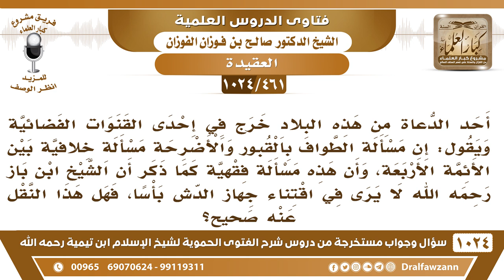[461 -1024] أحد الدعاة يقول: إن مسألة الطواف بالقبور والأضرحة مسألة خلافية بين الأئمة الأربعة!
-[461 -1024] السؤال: أحد الدعاة من هذه البلاد خرج في إحدى القنوات الفضائية ويقول: إن مسألة الطواف بالقبور والأضرحة مسألة خلافية بين الأئمة الأربعة، وأن هذه مسألة فقهية كما ذكر أن الشيخ ابن باز رحمه الله لا يرى في اقتناء جهاز الدش بأساً، فهل هذا النقل عنه صحيح؟
الجواب: هذا كذب، كله كذب وافتراء، فالطواف في القبور ما فيه اختلاف وليس فقيهًا وإنما هو عبادة من العقيدة وليس هو من الفقه الذي هو البيع والشراء ومسائل الحلال والحرام في المعاملات وإنما هو من مسائل العقيدة الطواف عبادة، والعبادة لا تكون إلا لله سبحانه وتعالى، {وليطوفوا بالبيت العتيق} ما يطاف إلا بالبيت العتيق ولم يقل وليطوفوا بقبر فلان أو قبر فلان.  وأما أن الشيخ أفتى بالدش فالذي أعلم عن الشيخ إلى أن مات رحمه الله أنه يحذر من الدشوش لما تجره على البيوت من الشر، لكن هؤلاء ما يتحاشون الكذب لو أن الشيخ حي رحمه الله لو أنه موجود ما استطاع يقول هذا الكلام، لكن لما مات من يرد عليه؟! إلا أحد ملازم للشيخ ويعرف كلام الشيخ، ونحن نكذبه في هذا، فإن كان صادقًا فليأت بفتوى من الشيخ.

سؤال وجواب من شرح الفتوى الحموية ( 1024 ) مقطع

للاستفسار والإقتراحات والدعم
رئيس الفريق
لمشروع كبار العلماء